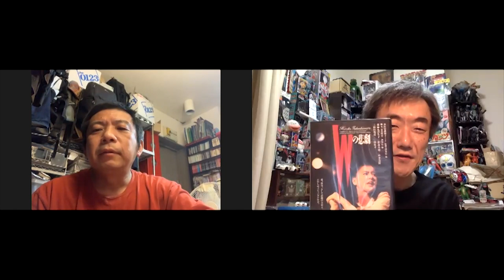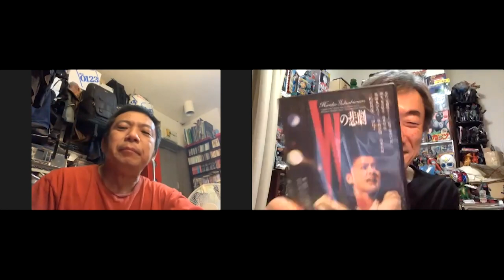【岩佐陽一にいちばん近い島】澤井信一郎監督ご追悼『野菊の墓』, 『Wの悲劇』, そして『宇宙刑事シャイダー』ほか その1